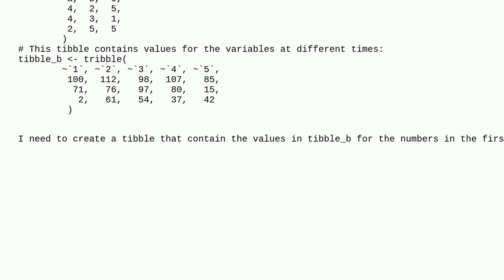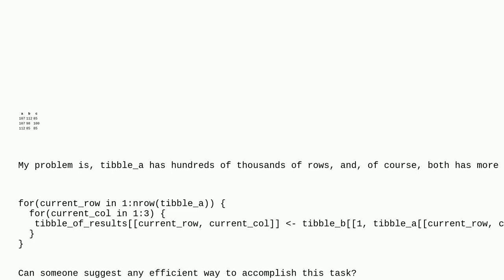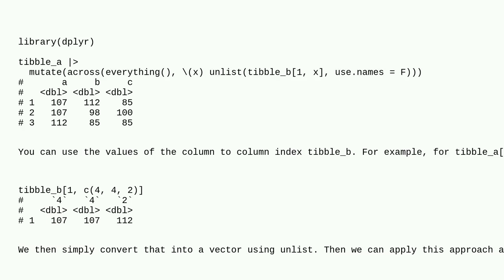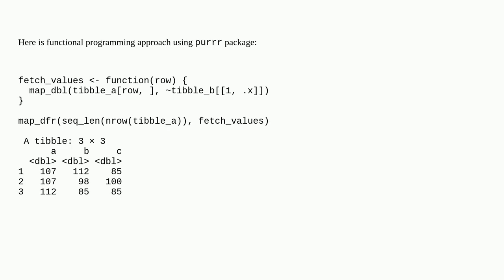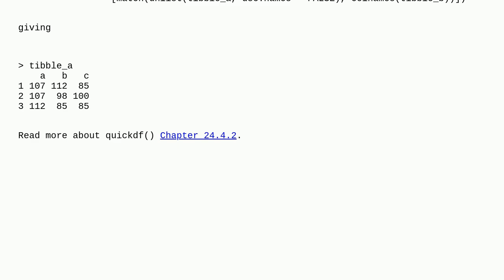Get the correspondent values based on variables names stored in another dataframe?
A special thanks goes out to the community

  for-loop r tibble